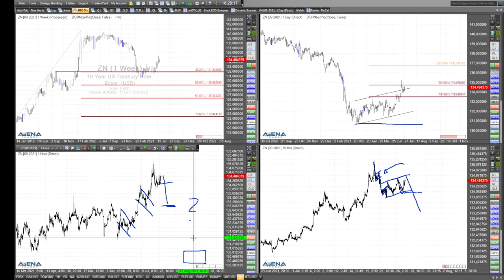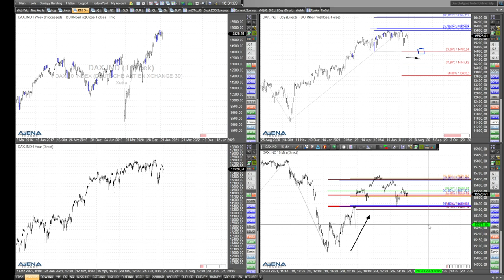Rüdiger Born: Neben US-Indizes Blick auf US-Anleihen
Neben den US-Indizes schaue ich im folgenden aktuellen Video auch auf die Entwicklung bei US-Anleihen.